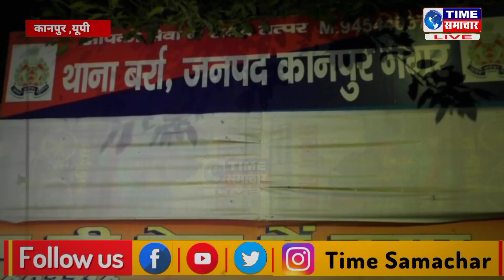भाजपा कार्यकर्ता पर दरोगा ने कर दी थप्पड़ों की बौछार , थाने में धरना देकर भाजपाइयों ने काटा बवाल